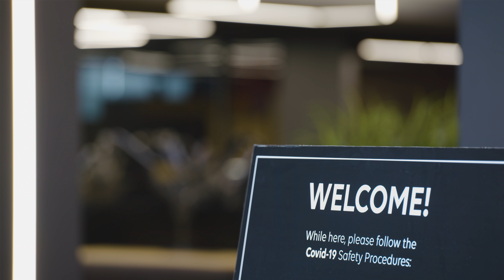TSM DELETES Team Liquid After They Trash Talked! - TSM Legends EP 4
TSMLEGENDS - Week 2 of LCS and TSM would face off in the hotly anticipated match up against the Lock-in Champs: TEAM LIQUID. The TSM League Team was looking to level up from their previous week. That is, until they heard TL's @CoreJJlol trash talk some famous last words: "Someone's gonna bleed... and it's going to be TSM." The shade was motivating, and our boys decided to answer back! With everyone stepping up their game, TSM League had an electrifying weekend, giving us a glimpse of what they would and will become. Follow the exciting and inspiring journey of your favorite League of Legends team, competing with one united dream: Win both Splits, and win at Worlds!

Top laner - Huni
Jungler - Spica
Mid laner - @PowerOfEvilLoL
ADC - Lost
Support - SwordArt

WANT TO SEE @BjergsenLoL's FUTURE $50,000,000 HOME? Check out the MOST EXPENSIVE GAMING FACILITY being built in the world

WHO IS TSM?

"TSM is North America's gold standard" ~ ESPN
"Ranked #1 Most Valuable Esports Company In The World" ~ FORBES

We are the best esports org in the USA. With a passion for gaming, entertaining, and winning. From League of Legends to Valorant to Rainbow Six Siege and beyond, we have championship calibre pro teams and wildly popular streaming influencers. To all our dedicated fans, and all our future fans: Thank you for joining us on this journey. We promise we'll always do our best, to be the best. And together, let's build the future of gaming. TSM.

LOOKING FOR A LAUGH?

• VALORANT vs LEAGUE OF LEGENDS 3v5 - the mashup that started it all - with over +1 MILLION VIEWS! Ft: Bjergsen, @doublelift, @Biofrostlol, @brokenblade258, Spica, @WVRDELL, @SubrozaCS, @DroneVAL, Hazed, and Cutler (reltuC):

• What happens when 5 TOP Radiant VALORANT Pro Gamers face off against one of the BEST Rainbow 6 Siege Teams in the world (but only 4 of them)? You get utter FPS MADNESS! (ft @Beaulo, @tsmachieved, @Pojoman, @Merc23, @ChalaR6 and Geometrics!

• "OMG DID YOU SEE THAT?!" TSM REACTS to the BEST Videos from the EPIC LCS SEASON 6

• What happens when the TOP League of Legends Pro Team faces off against the BEST VALORANT TEAM in the world - BUT, this time with a TWIST: instead of a 3v5, it's only 2v5!

• Your LCS Champions are back with another fun and raw episode of "Sound Check", where we take you behind the scenes into the actual comms of our League of Legends Team on game day.

• TSM'S FIRST MUKBANG EVER, with your favorite League of Legends pros: Bjergsen, Doublelift, Biofrost, and TSM Leena Xu.

• CHAMPIONS! Experience how TSM became the best team in NA by defeating everybody! (Team Liquid, FlyQuest) TSM Legends S6 Episode 25

• Witness that moment when our League boys finally made it into worlds by facing off against the Spring Champs, Cloud9 - Legends S6E24

• Did you see TSM steal ANOTHER victory from 100 Thieves during the LCS 2020 Summer Split? Watch the action now in - Legends S6E15

IN THE MOOD FOR MORE PERSONAL STORIES?

• Like Bjergsen? Take an intimate look at his personal life, his family in Denmark, and how he turned to League after being bullied. RESET: A TSM Bjergsen Story

• After playing eight seasons of competitive League of Legends, capturing six LCS Championships, winning four season MVP awards, attending Worlds five times, winning an IEM World Championship, and being selected for the All-Star event four times, our King Bjergsen will be moving onto a new role for TSM.

• Dig TSM Myth? Watch his personal story of how he broke his mother's heart by deciding to pursue his dream of gaming, in MEET MYTH

WHAT IS LEAGUE OF LEGENDS?
• A battle arena game with competitive esports pro league tournaments in the LCS, LEC, LPL, LCK, and beyond. It has become one of the most successful games ever created by RIOT games.